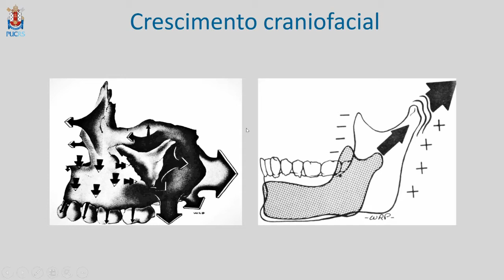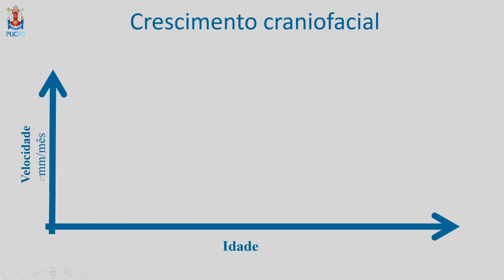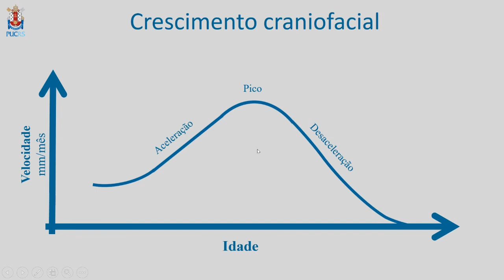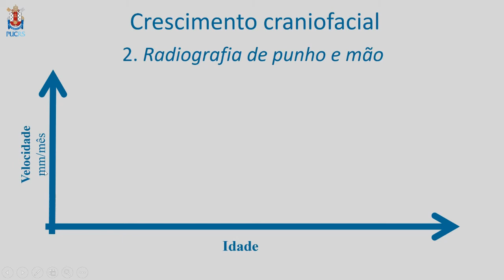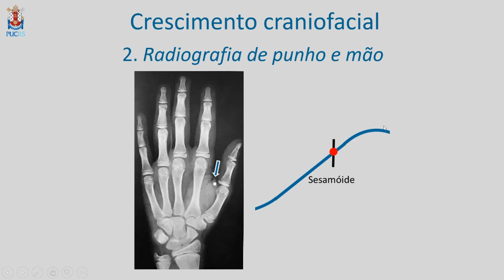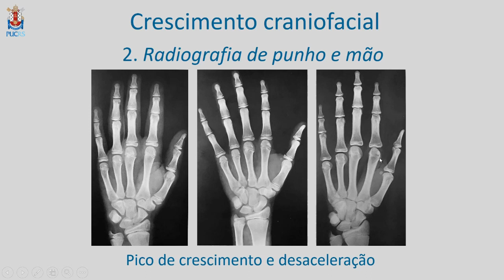(2) Crescimento craniofacial - Craniofacial growth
Introdução ao estudo da curva de crescimento craniofacial.